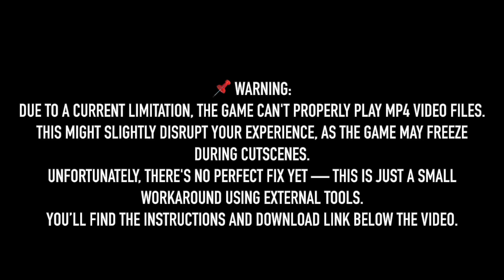Quarantine Zone: The Last Check (Demo) – Can It Run on macOS?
Yes, it runs surprisingly well!
Using CrossOver + D3DMetal on macOS, the demo holds between 40–74 FPS, depending on weather and effects.
Snowfall and certain areas can cause minor drops, but overall gameplay stays smooth.

⚙️ V-Sync is OFF by default, and I recommend keeping it that way — turning it ON may lock the FPS too low depending on your monitor’s refresh rate (30/60Hz).

🚫 Known issue: The game freezes when trying to play MP4 videos in Crossover.
To prevent that, I’ve disabled cutscene videos completely. It’s a simple workaround — not perfect, but it doesn’t break the game.

🧪 Also worth noting: I’m not 100% sure if esync or msync was enabled — one of them doesn’t seem to work correctly with this setup.

🌿 Keep in mind it’s just a demo, so the settings menu is very limited.
Don’t expect miracles — but the core gameplay works fine and feels stable.

🛠️ The video shows real-time gameplay with this setup. If you want to try it yourself, check the download link and instructions below.

🔧 If you're interested in trying out my new tool (similar to Winetricks but for macOS), feel free to check out the testing version below!

🧠 I'm building out a hub for all my projects, tools, and experiments — everything from Wine tweaks to app ideas.

(It's still evolving, but the goal is to put everything in one place over time.)

👁️‍🗨️ Having cursor issues in fullscreen Wine/CrossOver games?
Try out my menubar utility StealthPointer – it gives you full control over the macOS mouse cursor using global hotkeys.